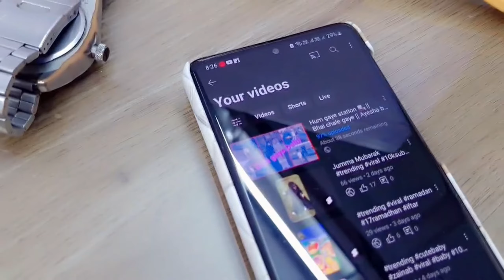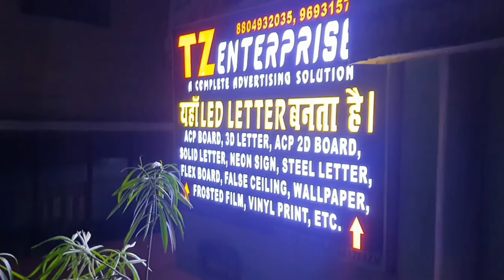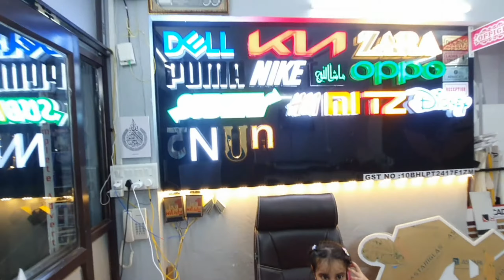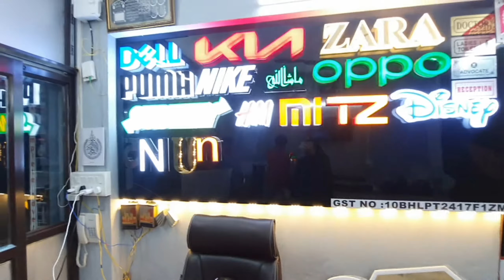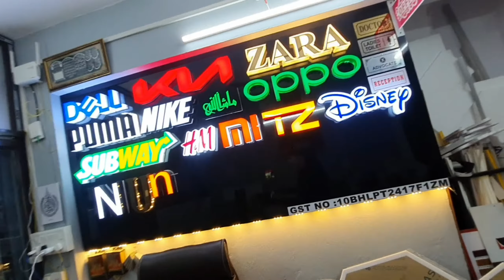Eid Shopping 🛍 ✨️ || Office tour ✨️ || Ayesha ka 1st day school 🏫 💖